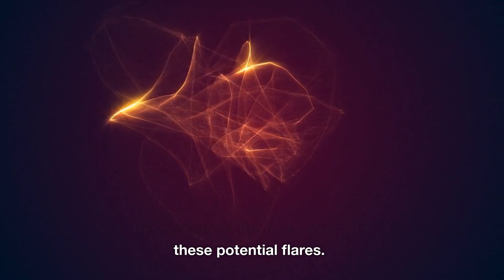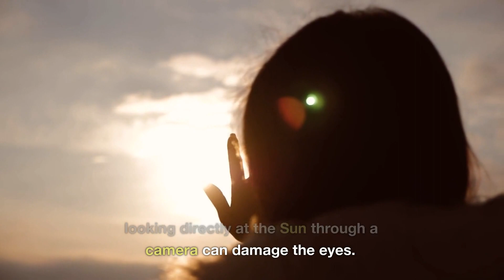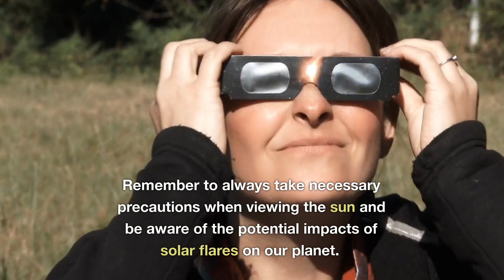Solar Flare Alert: NOAA Predicts 60% Chance of M-Class Flare Today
Get the latest solar flare forecast with our informative video! The National Oceanic and Atmospheric Administration (NOAA) has predicted a 60% chance of an M-class solar flare today due to a giant sunspot on the surface of the Sun. Learn about the giant sunspot known as AR3190, its impact on Earth, and how agencies like NASA's Solar Dynamics Observatory and the NOAA track solar flares. Discover the different classes of solar flares and the potential dangers they pose to communication systems and power grids. Don't miss out on this educational video and be sure to take necessary precautions when viewing the sun.